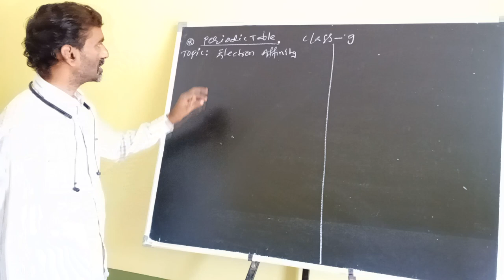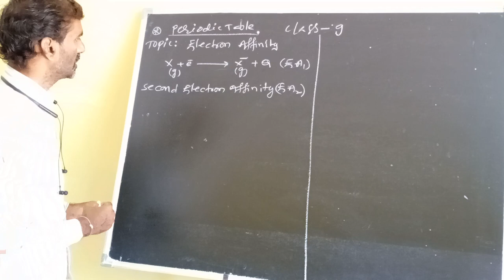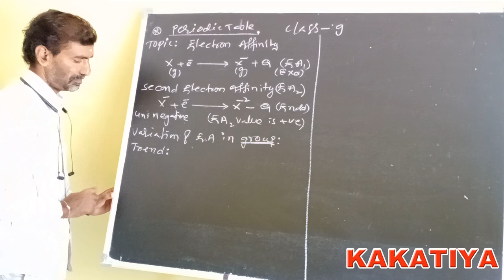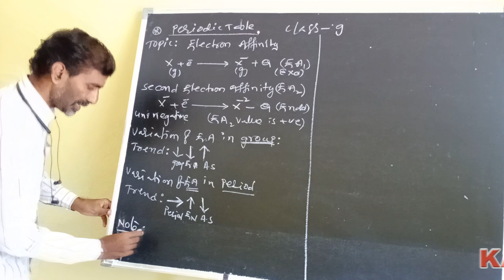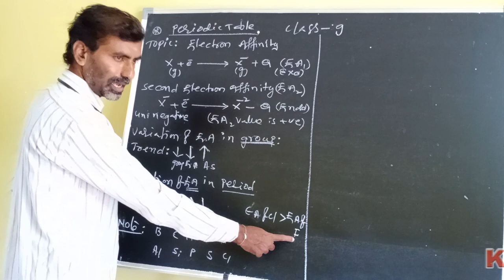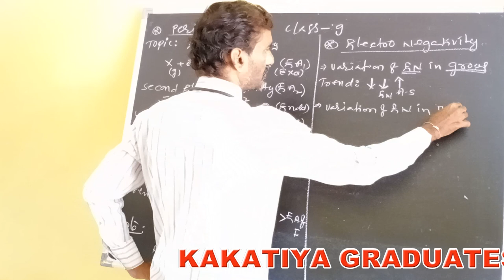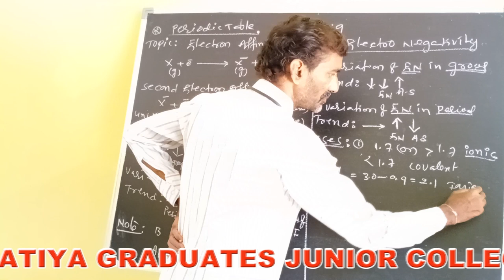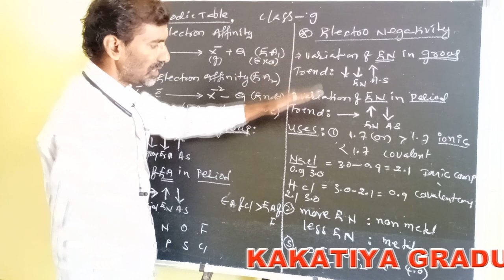Periodic table/Chemistry-I Class-9 (Kakatiya Online classes-Narsampet)